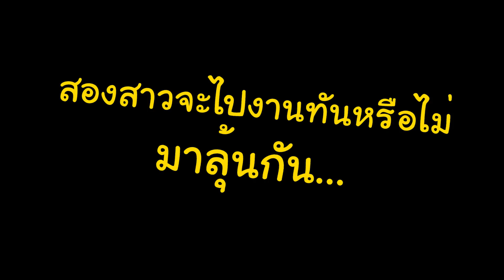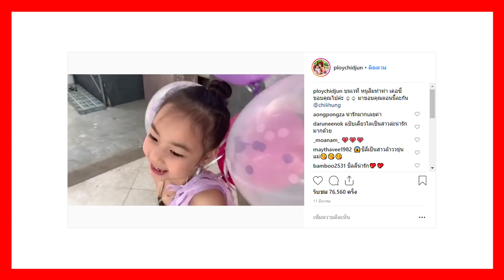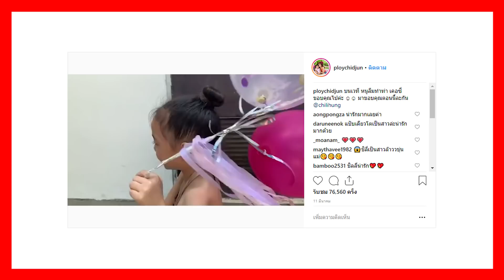MommeChidjun EP 87 : ยกทีมกันไปเชียร์ ชิลลี่ ชิลีน แสดงบัลเล่ต์ครั้งแรก เอ็นดูที่สุด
ยกทีมกันไปเชียร์ ชิลลี่ ชิลีน แสดงบัลเล่ต์ครั้งแรก เอ็นดูที่สุด

😘พูดคุยกันต่อได้ที่นี่นะคะ